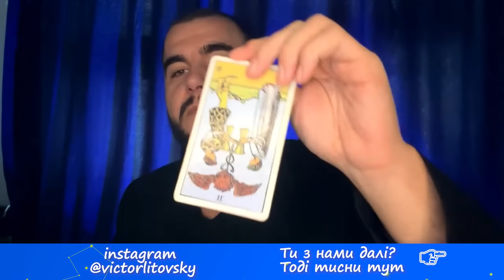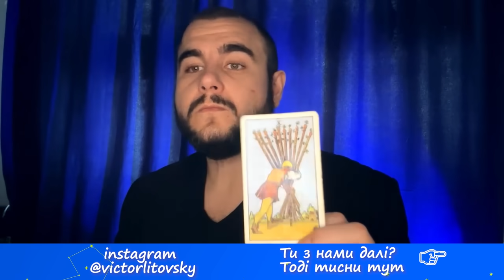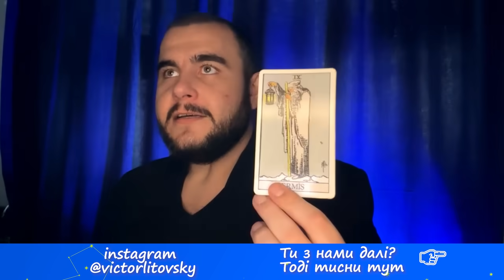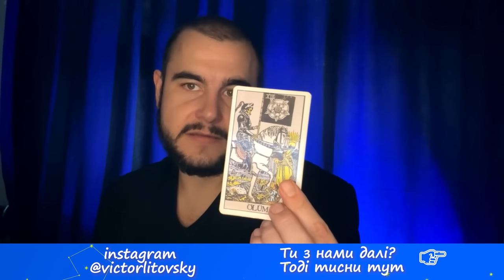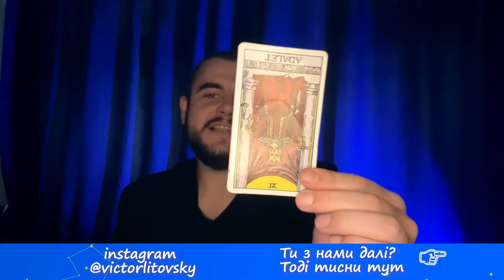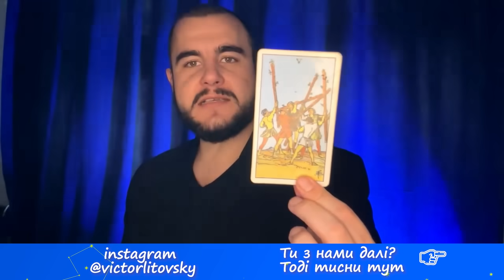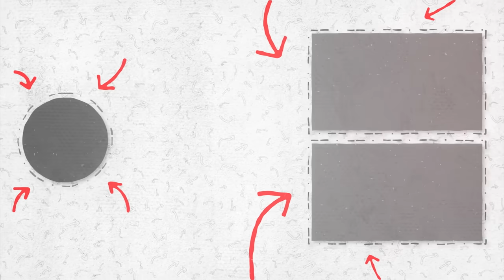Обстріли та деокупація. Обмін полоненими. Загроза від одкб. Кримський міст коли всьо?Мед.канабіс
Долучайтесь! Наш ТГ-канал «Езотеричні здибанки»

Дата запису цього випуску - 24 листопада
У цьому випуску про таке:
00:00 - початок, представлення гостя
00:18 - повернення полонених
01:45 - ситуація на польському кордоні
03:45 - в Європі перемагають проросійські партії - чому? які будуть наслідки?
09:11 - теракти в ЄС, США, Канаді
12:42 - Ізраїль-хамас - 4-денне перемирʼя - розвиток подій?
14:08 - тиск на Україну щодо перемовин
18:18 - одкб - чи щось задумали? чи варто переживати?
19:56 - чому Пашинян не приїхав?
20:51 - участь Залужного в Рамштайн
22:20 - чи вдасться Залужному, ЗСУ змінити ситуацію? Власне виробництво зброї?
24:33 - керченський міст- рф та Китай справді будують тунель під ним?
26:00 - прогноз для керченського мосту до кінця цього року
26:56 - які настрої в Криму - чи чекають на Украину?
29:40 - гіркін у президенти зібрався
31:26 - чи правда про усунення патрушева від влади
32:43 - закон - чиновники та депутати йдуть воювати
33:33 - про езотеричний законопроект
34:55 - про легалізацію проституції
37:35 - новий вірус в Китаї - чи є загроза світу?
38:03 - чому Байден та Сі відмовились брати участь у віртуальному засіданні G20?
38:38 - загрози, важливі події, гарні новини до кінця року для України
43:13 - чи після цього рамштайну отримаємо потрібну зброю?